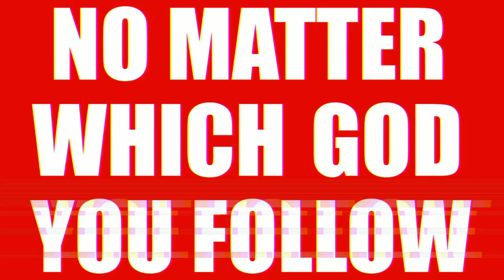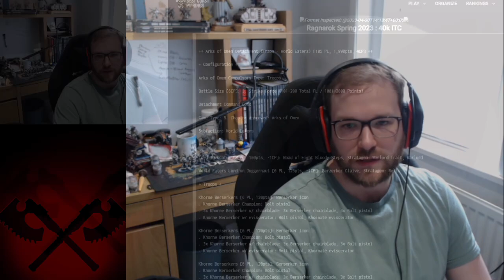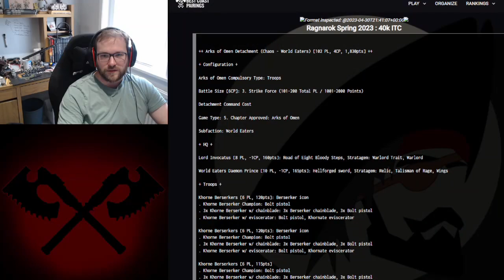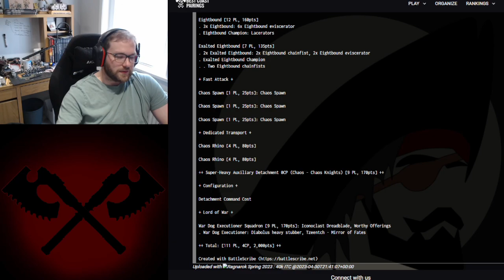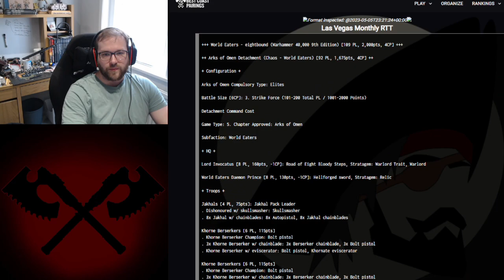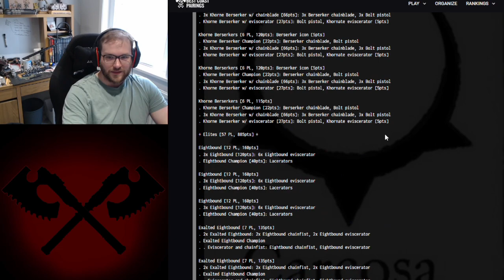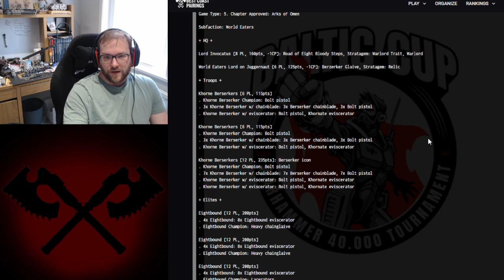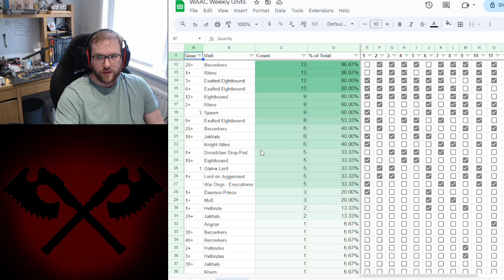WAAC Weekly - Episode 24: World Eaters Pass 500!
Jack takes a look at World Eaters Tournament results!

Support us through these links!